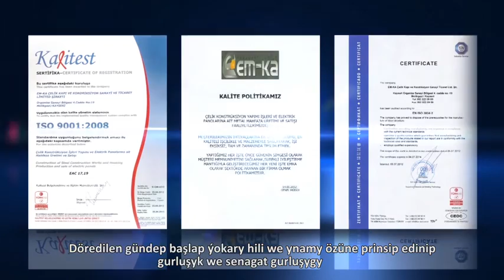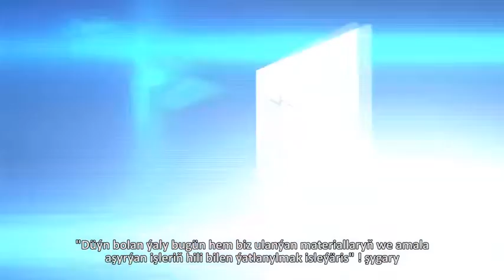Em Ka Çelik www turkosb com